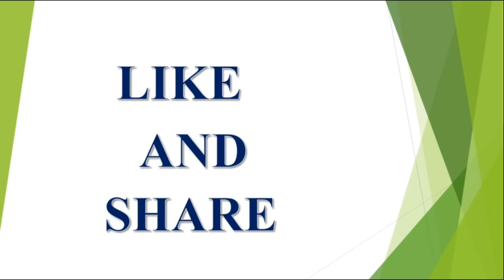E Varaam Vruschika Rasi Vari Phalalu|Weekly Horoscope AUG 12-18 2018| రాశి|ఈ వారం రాశి ఫలాలు|Astr..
Weekly August 12th to 18th Rasi Phalalu  2018, రాశి ఫలాలు , వార ఫలాలు , Weekly August 12th to 18th Rasi Phalalu .
2018 ,వి ప్రసాద్ హెల్త్ టిప్స్ ఇన్ తెలుగు , V Prasad Health Tips In Telugu, Mesha Rasi (Aries Horoscope)
(Virgo Horoscope) కన్య రాశి, Dhanussu Rasi (Sagittarius Horoscope) ధనస్సు రాశి, Makara Rasi (Capricorn Horoscope) మకర రాశి, Kumba Rasi (Aquarius Horoscope) కుంభ రాశి, Meena Rasi (Pisces Horoscope) మీన రాశి.